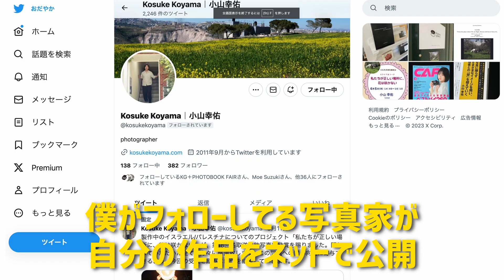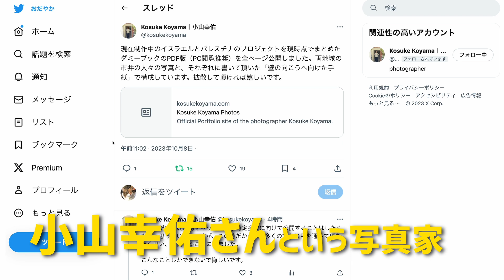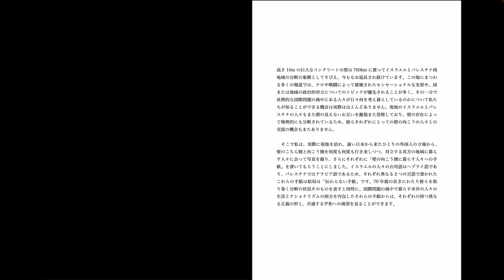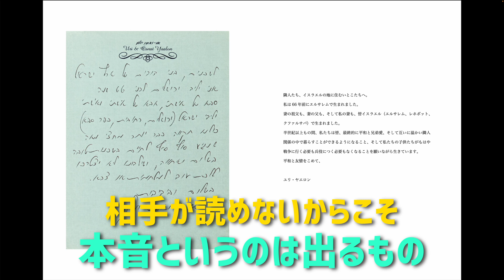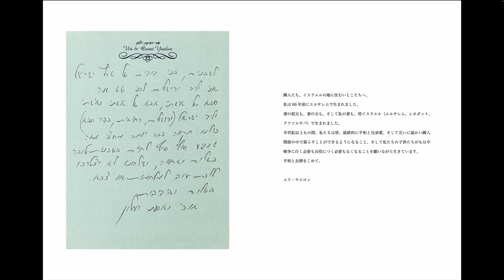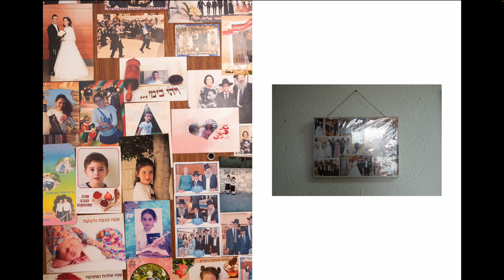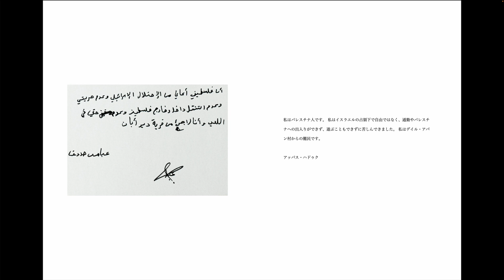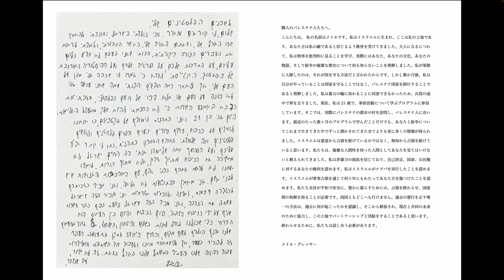イスラエルとパレスチナの人々からひとりの日本人写真家に託された手紙。込められた意味とはー。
小山幸佑さんのウェブサイトで本作をぜひ観てください👇

もくじ
00:00 イスラエルとパレスチナが衝突
00:54 とある写真家がネットで作品を公開
02:37 大きな壁で分断された両国を繋ぐ手紙
03:58 めいめいの視点が手紙から立ち上がる
05:47 人々の表情の背景にあるもの
06:54 自分の無知に気づいた若者たち
09:22 写真家とはヨソ者である
10:21 会うことのない人々を重ねて見る
11:38 個人だから表せることがある

小山幸佑さんから頂戴した 本作の制作動機です👇
（※ 私から幸佑さんに本作の制作動機について訊いたところ、個人的に書いていただいた回答です。ぜひ視聴者の皆さんにも読んでいただきたいと思ったので、特別に掲載許諾をいただきました。もともと私宛に書かれたものであることから、口語調であることをあらかじめご了承ください）

2018年当時、カメラマンとして出版社に勤めていたのですが、その会社には年に1回2週間ほどのまとまった休暇が取れる制度がありました。その休みを使ってさてどこへ行こうかと会社のPCでグーグルアースの地球儀をグルグルと回して考えていた時、たまたまイスラエルが目に入ったんです。当時イスラエルに対しては「いくつかの宗教の発祥地であり聖地が多いところ」「危なそうなところ」といった漠然としたイメージしか持っていなかったのですが、もともと宗教というものに興味があったことと、旅ブログ等を見るのが趣味だったので、行って行けない場所ではない、ということは解っていました。どうせならまだ若いうちに、もう二度と行かないような場所へ行ってみよう、と思い立ち、その2週間の休暇をイスラエル旅行にすることに決めました。要するに、最初はただの観光目的でした。

実際に入国してみると、今までニュースや写真集などを目にして事前に抱いていたイメージとは全く異なる場所でした。美しいエルサレムの街には真新しいトラムが走り、まるでヨーロッパのどこかの地方都市と見間違えるほどで、道ゆく人は皆リラックスした格好と表情で歩いていて、むしろ夜中であっても女性が１人で出歩いているような、そういう平和な（正確には「ように見える」）場所でした。パレスチナ側も、イスラエルほどの発展はないものの、アラブの国々らしいゆったりとした時間の流れるとても良い場所でした。そしてどちらの地域にも、旗を持ったガイドの後ろをゾロゾロと歩きキリストの足跡を辿ろうとする欧米からの観光ツアー客が沢山いました。ただ、中国、韓国、日本人などの東洋人の観光客は、私が２週間滞在の中していた中ではたったひとり、街で偶然見かけたのを除いて誰も見ませんでした。そのためか、現地の人々は、私のような珍しいアジア人観光客が１人で歩いているのを見かけると、声をかけてくるんです。「どこから来たの？ウチでコーヒー飲んでいきなよ」と。

他の国であればまず相手にしないのですが、なんとなく大丈夫なような気がしてついていくと、実際にコーヒーと沢山のお菓子が出てきて、小一時間もてなされた挙句「明日も来なよ」となるんです。こんなことをイスラエルで数回、パレスチナではもっと多く経験して、なんてホスピタリティに溢れた素晴らしい人たちなんだろう、と感動しました。街は平和で、みんな良い人で、なんだ最初に思っていたイメージとは全然違うじゃないか！というのが、私の最初のイスラエル／パレスチナに対しての印象でした。元来イスラエル／パレスチナ問題を扱った報道や写真集については、圧倒的にパレスチナ側に寄り添ったものが多いです（それこそ、つい昨日と今日の間にそれがひっくり返って、SNS等でも一気にイスラエル側寄りの意見が出てくるようになってとても驚いていますが）。私もそのようなものをいくつか見たうえでの初めての現地訪問でしたから、それらから事前に抱いていたイメージとのギャップにまず驚きました。私が今まで報道や写真集で見ていたものは、ひとつの事実ではあるものの、数あるうちのひとつの側面でしかなかったのだな、ということを思いました。

ただ、そうやって呑気にコーヒーを飲んでいる中で「どこに泊まってるの？」なんて聞かれるわけですが、パレスチナでそれを聞かれた際に「イスラエルのエルサレムにあるホテルだよ」と答えた瞬間、相手の表情が一気に変わったんです。「どうしてイスラエルなんかに居るんだ！？ユダヤ人は恐ろしい、殺されてもおかしくない！今後はウチに泊めてあげるから、すぐにそのホテルを出たほうが良い！」と。逆に、イスラエル側で「明日はパレスチナに行こうと思ってるんだ」なんてことを話すと「パレスチナ？！パレスチナに何の用があるの？アラブ人は危険だから絶対に行かないほうが良い、何をされるか分からない！」と言われました。

お互いがお互いをものすごく嫌悪していて、また怖がっている様子がすぐに伝わりました。ステートメントにも書いた通り、今思えばそれは壁の存在があるため、お互いの顔が見えず分断されているような状況のためですが、私自身は実際に両地域を行き来してきて（現地の人たちとは違って外国人ツーリストだけは例外的に、拍子抜けするくらい簡単に壁の検問を通れます）、イスラエルの人々もパレスチナの人々もものすごく良い人たち、という個人的な第一印象から入っていますから、彼らが言う「ユダヤ人/アラブ人は危険だ」という言い方と、私自身がそこまでで実際に見た印象とに大きなギャップがあったんです。そのギャップがどこから来ているのか、なぜ自分がそう感じたのかを考えるには、ただの旅人として綺麗だな〜みんな優しいな〜で終わらずに、イスラエルパレスチナ問題がどのようなものであるかをやはり一度きちんと考える必要があるだろうと思いました。私は写真をやる人間なので、ならば写真で考えようと、このあたりから、このことをプロジェクト化しようという気持ちに少しずつなっていったように思います。

私がこの時点で、今でも重要だったと思うのは、あくまで最初は観光目的で来たような１人の日本人旅行者の視点から始めたことだと思っています。私の中で一番引っかかっていたのは、よくその手のジャーナリズムで扱われるようなイスラエル/パレスチナ問題の”善悪”や”真実”などではなく、「今まで知らされていたことと、自分が実際に見て感じたことのギャップ」と「自分がイスラエル／パレスチナの人々に抱いた印象と、彼らがお互いに対して抱いている印象のギャップ」の２点でした。なので、それらのことを写真を使って考えていくようなプロジェクトにしようと思いました。 その後、初期のころと比べると取材や展示の回数を重ねるにつれてプロジェクトの内容や構成自体はかなり変わっているのですが、一番最初に決め、今でも変わっていないことがいくつかあります。

【１】作者である自分が善悪を決めないこと

【２】「社会問題から入ってその中の人々を描く」のではなく「人々から入ってそれを取り巻く社会問題を描く」ようなアプローチにすること

【３】なぜ自分がそれをやる必要があるのか、に答えを出すこと

【１】と【２】の理由はほぼ同じです。【１】については、私は写真家と呼ばれるような活動をしていますが、そんなものは元を正せば現地の人々と何の関係もない、ただカメラを持っただけの日本人の男でしかありません。70年以上も誰も解決の糸口が掴めずに泥沼状態で今も続いているこの問題に対して、そんなどこの馬の骨とも知らない人間がふらっとやってきて、こっちが善でこっちが悪であるだとか、これが真実であるだとか断言する権利はないと私は思うからです。

【２】に関しても、実はこのプロジェクトの取材中はデモや暴動、衝突の現場にも何度も出くわしていてそういう写真も撮っているのですが、あえて入れていません。そう言う写真は、極めて複雑なこの問題を「分かりやすく」してしまうと思っているからです。初めから答えありきで、その答えを言うために撮るようなものであるのならばそれはそれで良いのですが、私は【１】に述べた理由からあえて答えを持たずに取り組むことにしていました。分かりやすい場面を排除していることや、ポートレートについても自分なりにできる限りフラットに撮ろうとしているのも、スタートを社会問題にするのではなく、そこに暮らす一般の人々にするためです。

【３】については、このような国際問題を第三者国から来た人間が扱うことについて、何かしらその理由をハッキリさせておかないと、単に写真を撮るために、売名のために、賞のために、あいつはイスラエル／パレスチナ問題を扱っていると思われても仕方がないのではないか、と思うからです。それに、誰もがカメラを持っていて、誰もが決定的瞬間を記録して即座に共有できる今の時代、遠く離れた日本から来た自分がわざわざこれをやる「必然性」について答えがなければ、写真家という存在そのものの意味すら近い将来なくなってしまうだろうと思っているからです。

上記の全てを満たすためにたどり着いたアイデアが、「外国人であるツーリストだけが許される分離壁のあちら側とこちら側の行き来をしながら、珍しい日本人だからこそ両地域の人々からフラットに接してもらえる状況の中で、現地の人々の写真と、壁の向こうへの手紙を伝書鳩のように集めていく」ということでした。

直近の2022年と2023年の２度の訪問で手紙の要素を追加して取材を行い、特に今年はもう１つの追加要素としてチェキプリンターを持っていき、本人がその場でチェキで直接、もしくは本人がスマホで撮っていた写真の中で「壁の向こうに見せたいあなたの大切なもの」を手紙の添付用にプリントとして出力して、タイトルとサインを書いてもらうという要素を追加しています。これは、彼ら「個人」をより感じてもらうために追加した要素になります。
〜最後に〜
いつもご視聴頂き、まことにありがとうございます。今後も継続的に映像配信を行なっていくためには、皆さんからのサポートが不可欠です。寄附を募っております。以下のページから「Amazonギフト券」を寄附いただけるととても嬉しいです！
寄附額は自由に設定頂けます。寄付者のお名前は、寄付後に公開される新しい動画のクレジットに明記させていただきます。